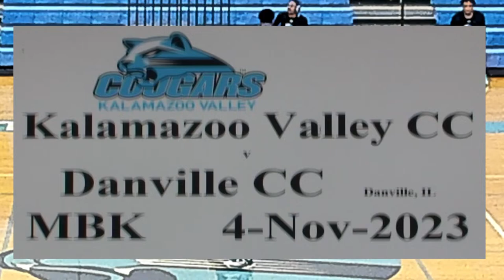2023-11-04 KVCC MBK v Danville CC